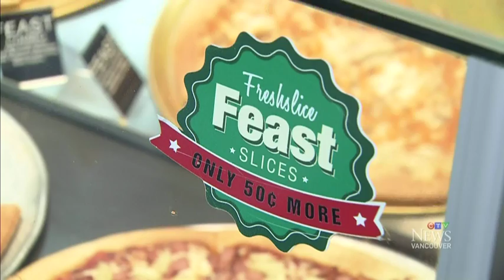B.C. store owner punched after dispute about pizza price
A downtown Vancouver Freshslice Pizza store owner was punched after a dispute about the price of pizza.